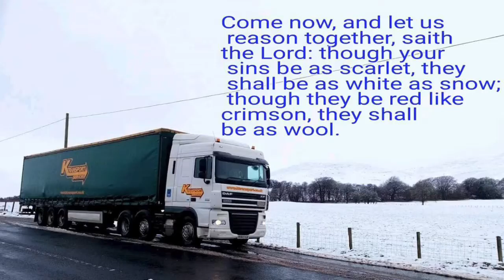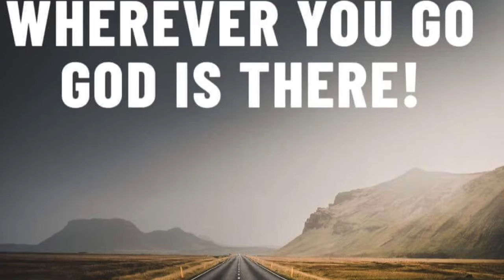A short video of some of the driver’s the ministry support. Song is by Tony Carter - Put it In Drive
UK TRANSPORT MINISTRY was set for drivers and couriers/ tour guides and HGV Drivers in the transport industry. I was once a tour driver away from home alot and yes it was lonely and I couldn't find any spiritual support. Now I'm on the buses & I'm also Street Pastor in my local town, also I'm a Life Coach and help run Sensory Sundays for children with additional needs, (Jesus said in Matthew 19 :14 ‘Let the little children come to me, and do not hinder them, for the kingdom of heaven belongs to such as these.’)
My wife is really supportive in the things I do and we have a wonderful son.
This page is for spiritual support for those who are away from home alot themselves or anybody in the transport industry. If you would like prayer support post it on here, I'm sure other members of the group would pray for you or if you just want a chat you could email myself on
If you would like to share anything on here that has inspired you please feel to share with us.
If would like you can also add your fellow drivers/couriers and HGV drivers yourselves if you feel that this page may help them!
UK TRANSPORT MINISTRY is on Facebook

God bless you all on your personal journey.
Alex

**Page Approvals**

Anything posted on the page will be checked by admin to ensure that it meets UK TRANSPORT MINISTRY approval. We are here to follow Jesus and what it says in scripture.
Like Jesus who loves and protects his family from false teachings, we aim to do the same!

Matthew 24:11
and many false prophets will appear and deceive many people.

Many Blessings
The admin team

UK TRANSPORT MINISTRY
c/o Metanoeo Community Campus - Wirral, 72-74 Market Street, Birkenhead, Wirral CH41 5BT

📞 Mobile Number
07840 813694 ( If no answer please leave a message & I'll get back to you soon as possible.)

Free keyrings. Just pay towards postage costs.
Message me with your address and choice of keyring or you can have all 3!

Vechicle window stickers 2 different designs
Truck and Bus £1.50p each.

All funds go into the ministry to help pay for resources and other items to hand out for free.

Meet the Ministry Team - Alex, Gerald, Mike and Miriam.